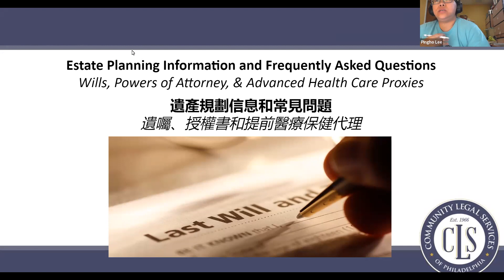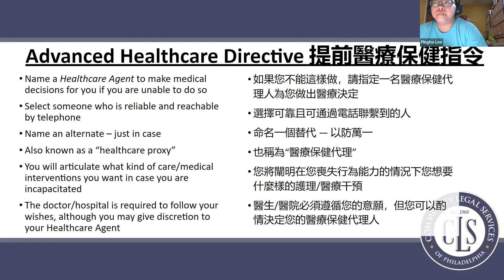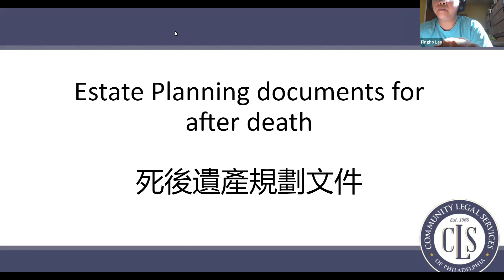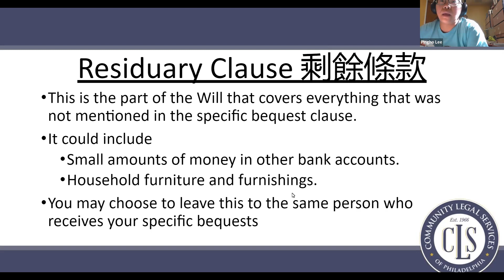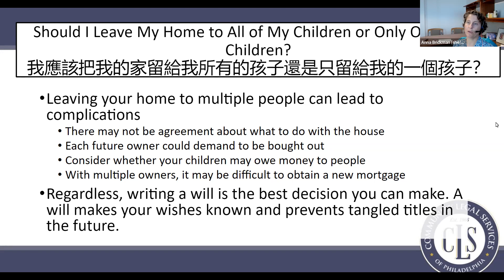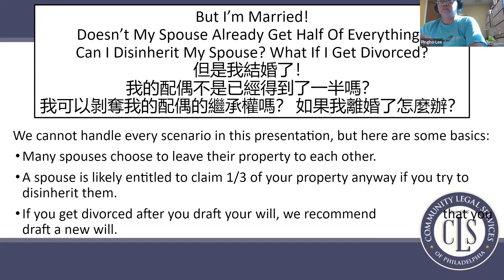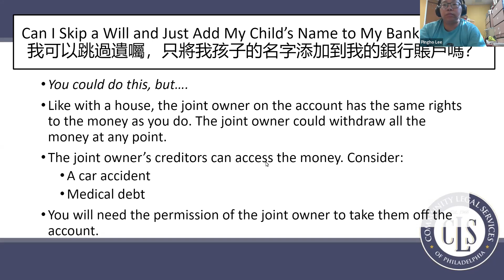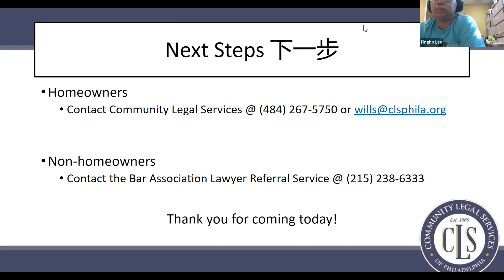Estate Planning | 遺產規劃: 9/28/2022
Guest Speaker:
Anna Brickman, Senior Attorney of Homeownership and Consumer Rights Unit from Community Legal Service (CLS)
Shared about Estate Planning Information (Wills, Powers of Attorney, & Advanced Health Care Proxies) and Frequently Asked Questions

演講嘉賓:
社區法律服務 (CLS) 房屋所有權和消費者權益部的高級律師 Anna Brickman
分享遺產規劃信息（遺囑、授權書和提前醫療保健代理）和常見問題